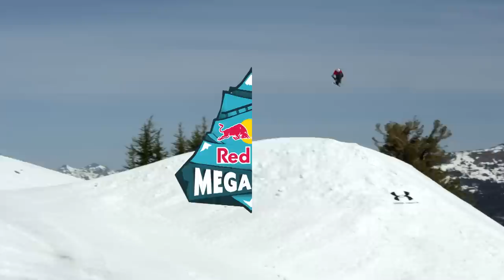Bobby Brown throws a triple cork at Red Bull Megaslope 2013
As the chairlifts at Kirkwood Mountain Resort came to a halt this past spring, the Snow Park Technologies (SPT) snowcats were powering up. For twenty days, an SPT crew of seven professional designers, shapers and builders logged over 1,200 hours constructing the slopestyle course of Bobby Brown's dreams. Three years ago the Denver, Colorado-based professional athlete was asking his fellow pro skier friends, "What's next for slopestyle skiing?" His answer is Red Bull Megaslope, a 2,750-foot long course that flawlessly incorporates six epic features winding across the natural terrain of the mountain.

Brown threw a triple cork 1440, followed by a rightside double Japan. It was the first time Brown had landed a triple cork -- in this case, four complete rotations with three off-axis flips.